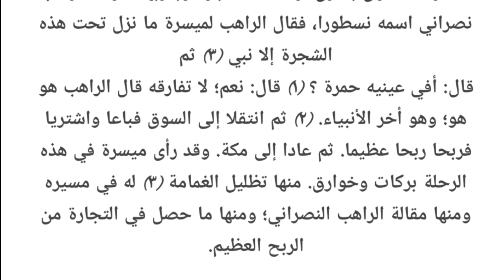സയ്യിദുൽ ബഷർ I ക്ലാസ് - 25